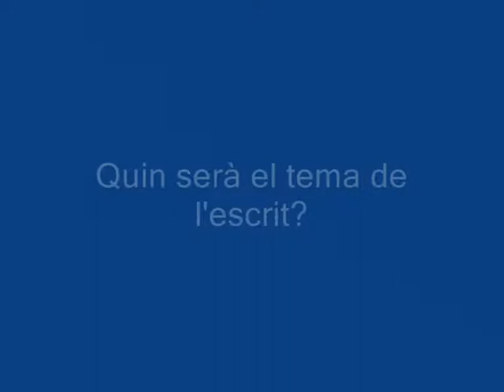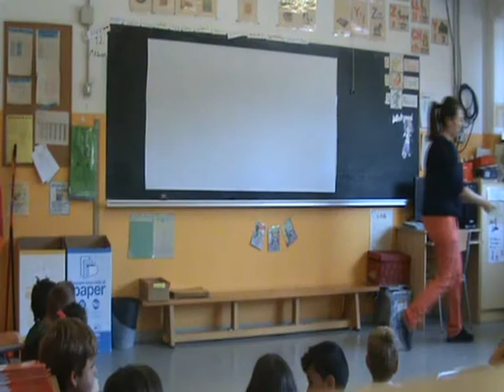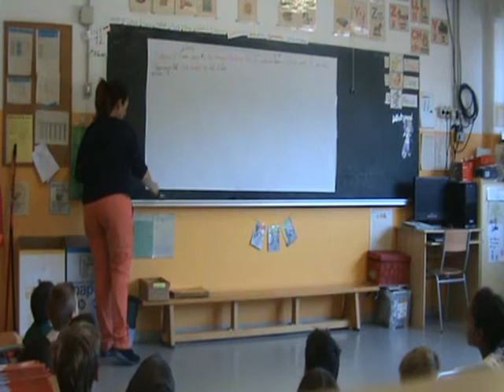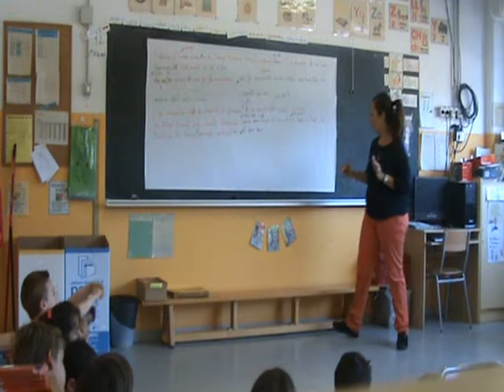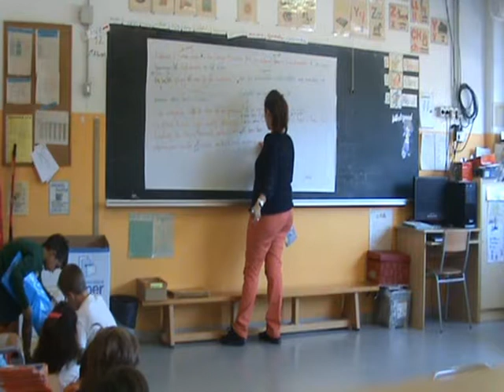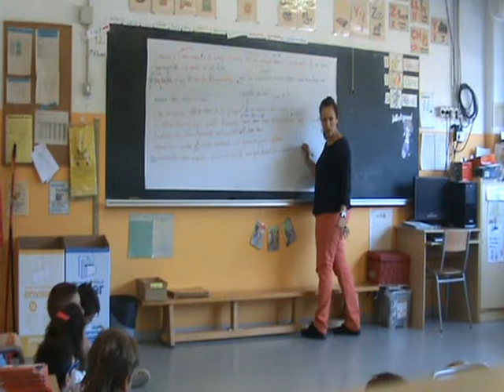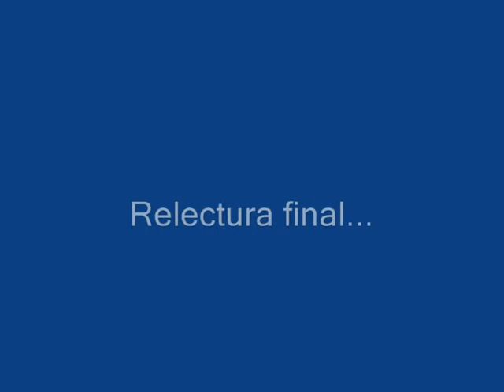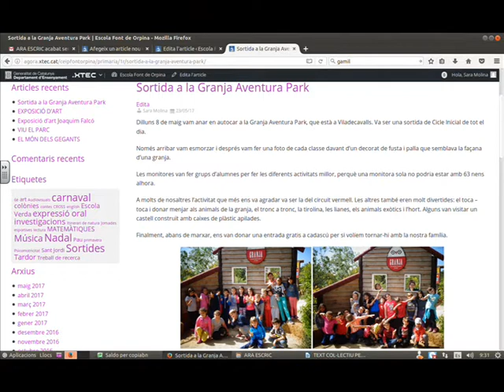BONES PRACTIQUES Font de l'Orpina